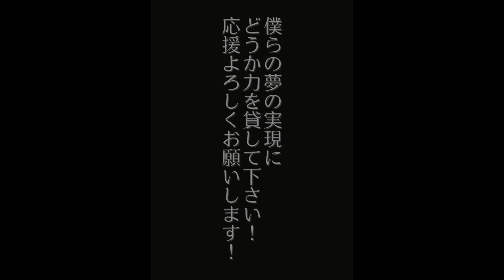【LIVE】ルージュ (仙台 SORA CAFE)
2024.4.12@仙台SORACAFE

現在「寒椿」は台湾と日本全国ツアー、
CDリリースに向けて
クラウドファンディングに挑戦中です！

僕らの夢の実現に
どうか力を貸して下さい！